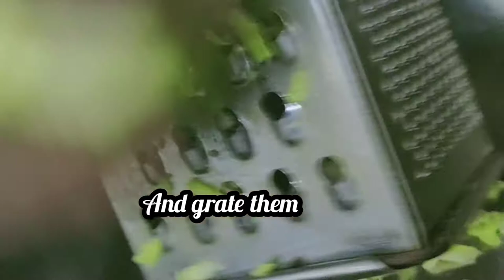कच्चेआम की खट्टी मीठी चटनी Raw mango's sweet and sour chatni